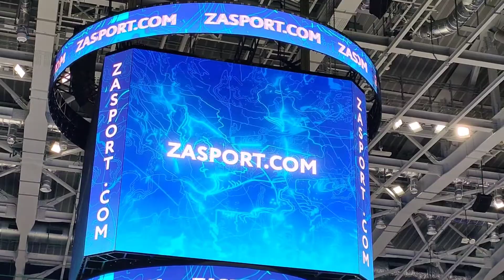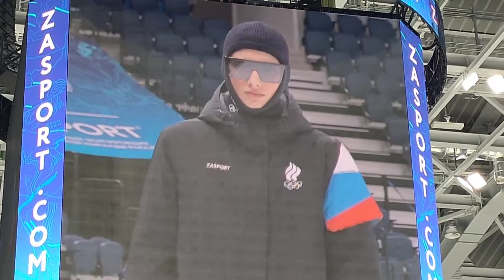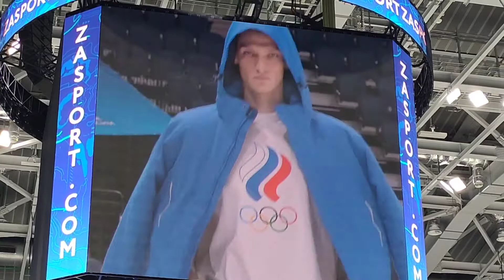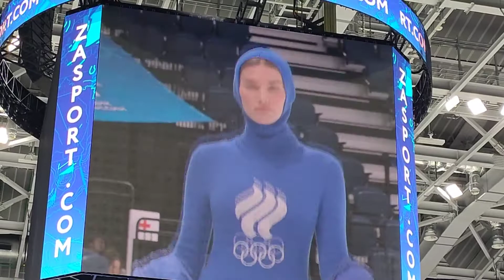Олимпиада в Пекине. В чем будут выступать спортсмены из России?Показ мод! Болеем за наших! За спорт!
Олимпиада в Пекине. в чем будут выступать спортсмены из России?Показ мод! Болеем за наших!
"Премьеру коллекции для Игр в Пекине мы хотели сделать более масштабной и связать ее с зимними видами спорта, популярными в России.  Мы посмотрели несколько площадок и выбрали ВТБ Арену. Это огромная современная ледовая площадка, которая вмещает больше 30000 человек. А при наполненности зала менее чем на 10 процентов, как было в нашем случае, мы как будто переносимся в Пекин на предстоящие зимние Игры, ведь они, к сожалению, снова пройдут со строгими ограничениями по количеству зрителей и без иностранных болельщиков."
«Масштаб». Все было действительно масштабно: 60 моделей, потрясающее шоу фигуристов, гимн России.
С нас плюшки. Рассказываем об интересных событиях. Даем авторскую оценку. Пытаемся делать это увлекательно. Канал посвящен интересным фактам про наш удивительный мир 🌍🌎🌏. Если вы любите интересные факты так же, как мы то на нашем канале вам будет интересно!  🗺 Что видим о том и рассказываем. В каждом видео пытаемся дать наиболее ценную информацию.

Олимпиада Пекине заспорт в чем будут выступать спортсмены из России?Показ мод! Болеем за наших!